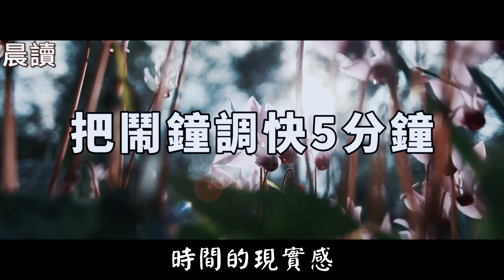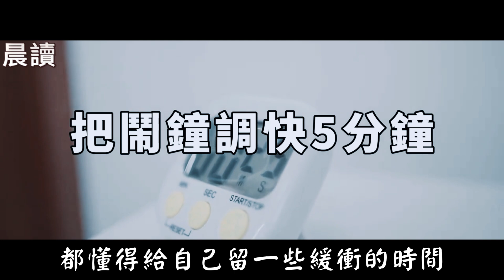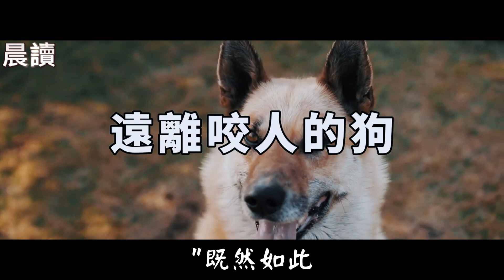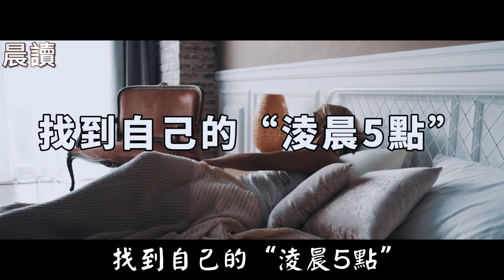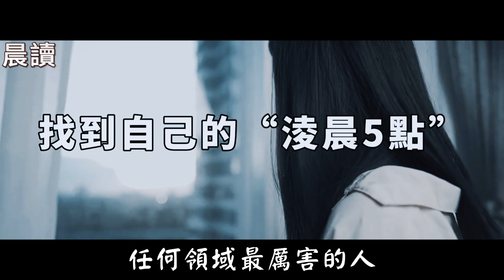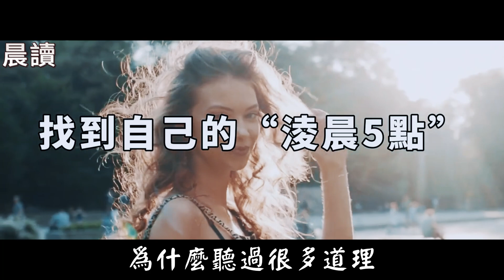快樂生活的六個建議，再忙也要花时间看看